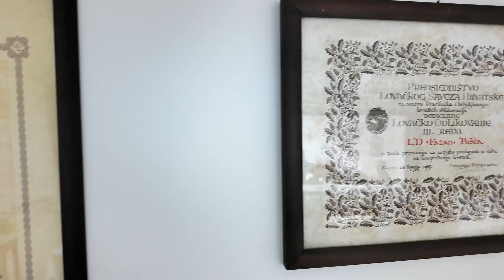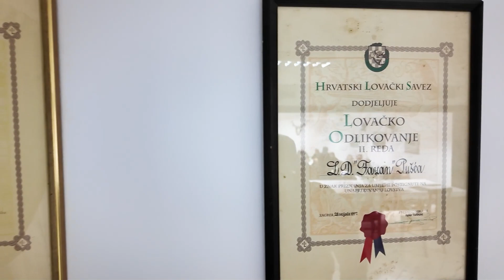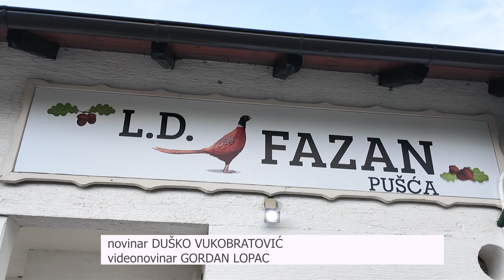Izborna skupština Lovačkod društva Fazan Pušća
Lovačko društvo Fazan Pušća održalo je izbornu skupštinu. Odsad će ovo aktivno lovačko društvo voditi novoizabrani predsjednik.